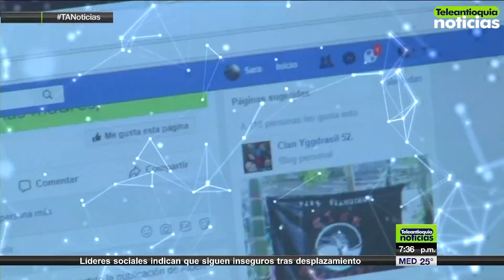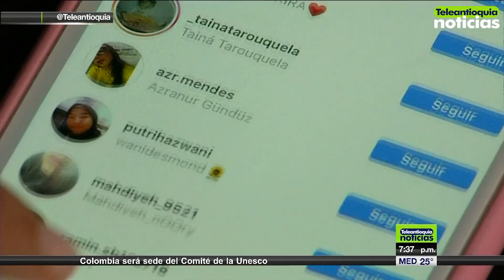Sección política en Teleantioquia Noticias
Los candidatos a la Gobernación de Antioquia continúan con sus recorridos por el departamento.